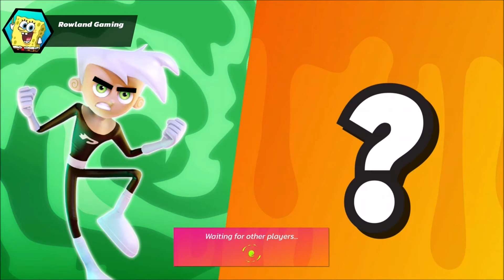All Star Brawl Episode 12 Not Good With Danny Phantom